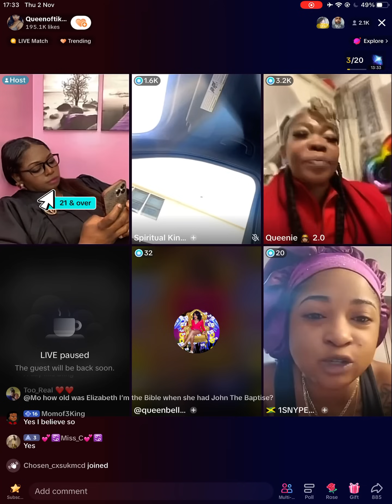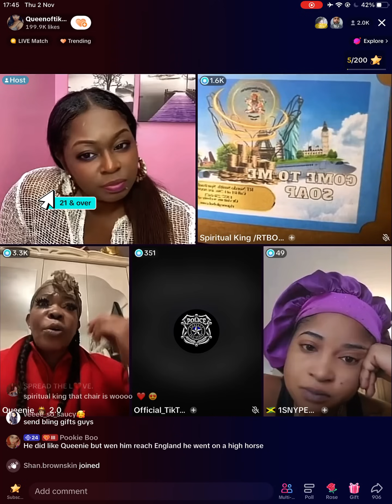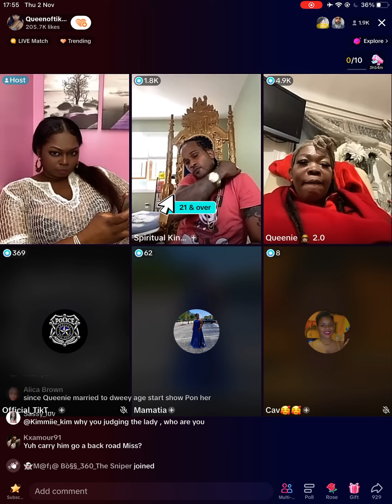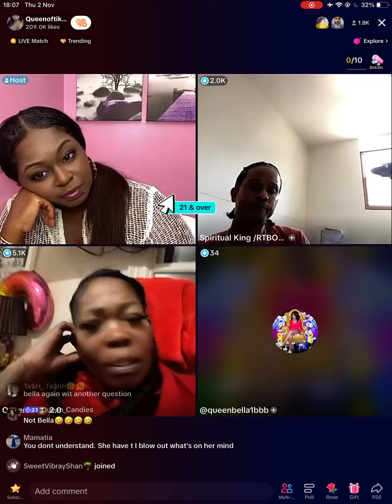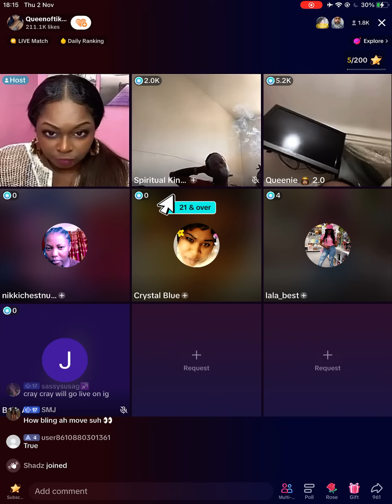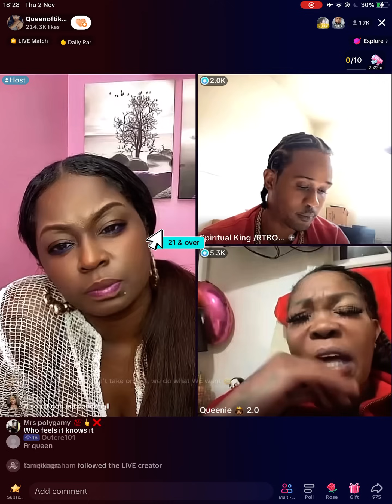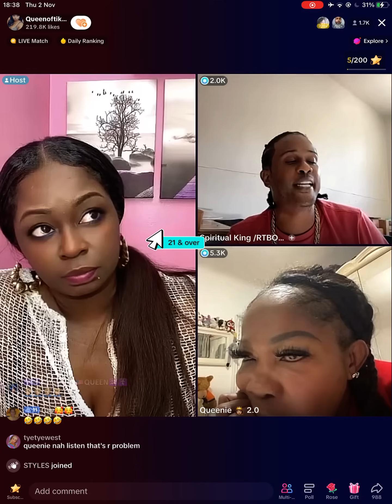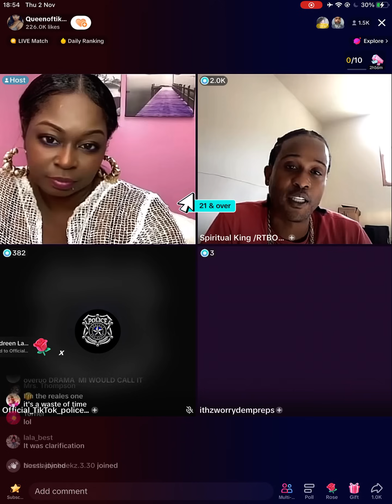Queenie said she sent s£xy picture to next man while Dowey was at home with her